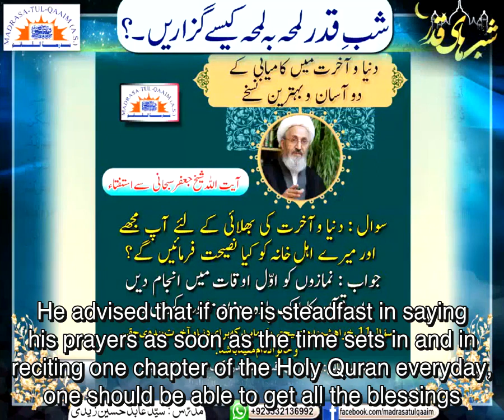(English Subtitles) - An advise from Ayatollah Jaffar Sobhani if you want wellbeing in both worlds.